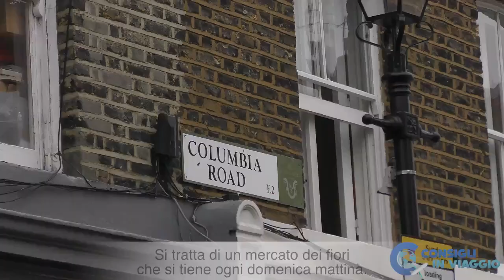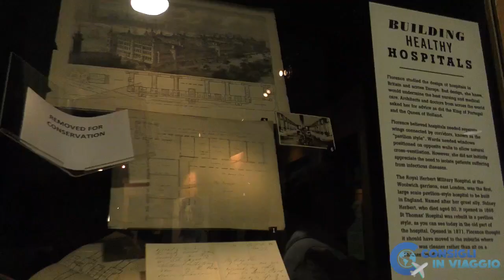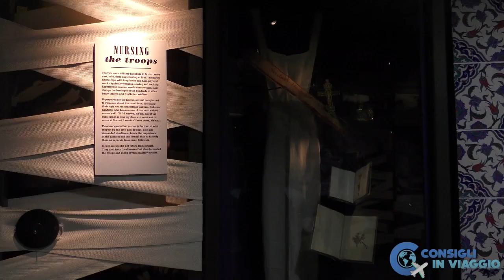Londra: 4 (nuovi) luoghi da non perdere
4 luoghi di Londra che ancora non ero riuscita a vedere. Col nuovo video porto anche voi a scoprirli.